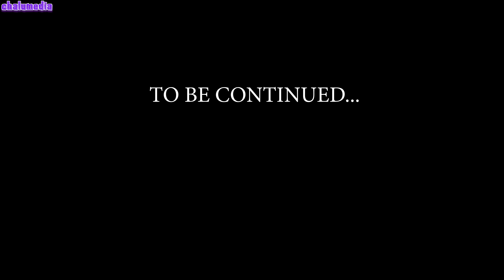King Of Lotta - Official Animated Series | Episode 3 | Dikru - Chalumedia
There is lot of hardwork behind this video☺☺ Share Maximum!!

Story, Animation ;- Abhin Abhi

ANTI-PIRACY Warning :- This content is Copyright to CHALUMEDIA. Legal action will be taken against those who violate the copyright of the following material presented!!